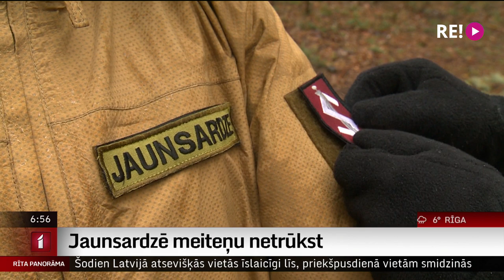Jaunsardzē meiteņu netrūkst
Četrus gadus atpakaļ Ramona Ligere pievienojās Jaunsardzei. Tā bijusi nejaušu apstākļu sakritība, bet šo soli viņa nav nožēlojusi nevienā brīdī. Kā Ramonai sokas Jaunsardzē un kādas iemaņas viņa ir apguvusi? To redzēsiet Ulda Birziņa sižetā.